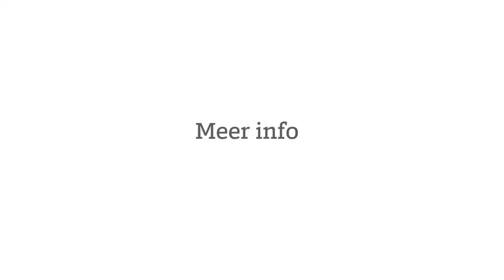Kasteel Beauvoorde vanuit de lucht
Altijd al eens willen weten hoe Kasteel Beauvoorde er vanuit de lucht uitziet?Wij vlogen met een drone over het kasteel en het kasteelpark en dat leverde deze prachtige beelden op! Geniet mee.